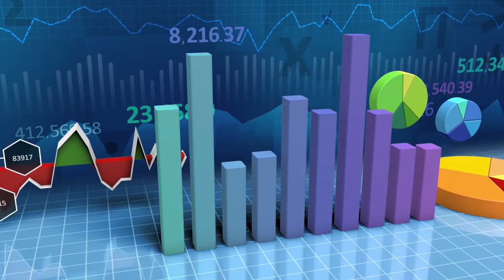Alfabet Inwestora - litera "C"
W dzisiejszym odcinku Bartosz Sawicki z Domu Maklerskiego TMS Brokers przedstawi wskaźnik ceny do wartości księgowej - czyli C/WK.